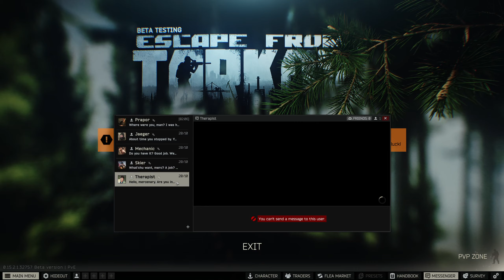Das hätte echt gut werden können! Escape From Tarkov PVE #04